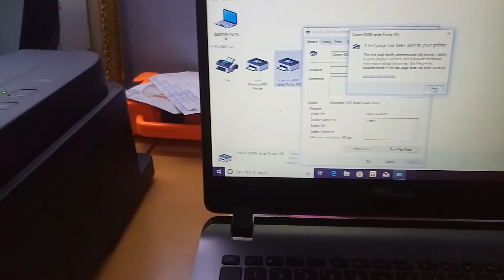Tes Wifi Canon G3000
Mengetes apakah printer Canon G3000 bisa ngeprint melalui Wifi

Semoga Bermanfaat,
Thanks.

g3000 test print
canon g3000 test print
canon g3000 test page
g3000 wifi setting
g3000 wifi direct
g3000 wifi reset
g3000 wifi connect
g3000 wifi driver
wifi canon g3000
g wifi g3000 pocket router
canon g3000 wifi
conectar a wifi canon g3000
canon g3000 wifi bağlanma
reset wifi canon g3000
setup wifi canon g3000
password wifi canon g3000
connect wifi canon g3000
print wifi canon g3000
set wifi canon g3000
driver wifi canon g3000
canon pixma g3000 wifi driver
canon g3000 wifi direct connection
canon g3000 wifi direct password
canon g3000 wifi enable
gwifi g3000
canon g3000 wifi install
canon g3000 wifi installation
canon g3000 wifi kurulumu
canon g3000 wifi kurulum
drukarka canon wifi konfiguracja g3000
canon g3000 wifi mac
canon g3000 wifi manual
canon g3000 wifi mode
canon pixma g3000 wifi not working
canon g3000 wifi not working
canon g3000 wifi not showing
canon g3000 wifi print
setting wifi printer g3000
cara setting wifi printer g3000
cara connect wifi printer g3000
canon g3000 wifi printer
canon g3000 wifi problem
g3000 printer wifi setup
canon g3000 wifi router setup
pixma g3000 wifi reset
pixma g3000 wifi setup
canon g3000 wifi setting
canon g3000 wifi setup password
canon g3000 wifi wps
g3000 driver
g3000 canon
g3000 error 5b00
g3000 resetter
g3000 zeva
g3000 setting wifi
g3000 series
g3000 5b00
g3000 avionics
g3000 baret
g3000 brake rotors
g3000 b204
g3000 blackout
g3000 bovenau
bizon g3000
bajak g3000
bios g3000
g3000 canon driver
g3000 canon driver mac
g3000 canon printer
g3000 canon printer wifi setup
g3000 canon scanner driver
g3000 canon software
g3000 canon driver windows 10
g3000 canon app
g3000 driver canon
g3000 driver windows 7
g3000 driver windows 10
g3000 download
g3000 default password
g3000 driver scanner
driver g3000
g3000 error 5200
g3000 error code
g3000 error 5800
g3000 eeprom
g3000 error 1700
g3000 error b204
g3000 fogger
g3000 fogger manual
g3000 firmware
g3000 factory reset
g3000 for mac
g3000 flush ink
g3000 firma
g3000 fog
g3000 fog machine
g3000 fog effects generator
fg3000
fg3000 twitter
fg3000 youtube
fg3000 storefront
fg3000 disney heroes
fg3000 oldcastle
fg3000 looney tunes world of mayhem
fg3000b-004
fg3000d datasheet
fg3000 tier list
g3000 garmin
g3000 grey iron
g3000 grade iron
g3000 grade grey iron
g3000 grade castings
g3000 grey cast iron
g3000 garlock
g3000 garmin price
g shock g3000
wifi g3000
gwifi g3000
g five g3000
g shock mudman g3000
g wifiルーター g3000
g3000 helmet
g3000 head cleaning
g3000 how to scan
g3000 hd glasses camera eyewear
g3000 headset
g3000 hjelm
g3000 hard hat
g3000 hosen
g3000 hockey bag
g3000 ink
g3000 ink problem
g3000 ink refill
g3000 ink charging
g3000 ink flush
g3000 iron
g3000 ink absorber reset
g3000 iron grade rotor
g3000 jacket
g3000 jeans
g3000 jacke
g3000 jib
harga quick g3000
traktor quick g3000 zeva
harga quick g3000 zeva
harga quick g3000 boxer
spesifikasi quick g3000
q mobile g3000 pro
q mobile g3000 pro price in pakistan
g3000 reset
g3000 reset wifi
g3000 reset key
g3000 resetter download
g3000 refill ink
resetter g3000
reset g3000 canon
g3000 series driver
g3000 scanner driver
g3000 series full driver & software package (windows)
g3000 setup
g3000 specification
mc-g3000p-s
mc-g3000p-s ホース
mc-g3000p-s 紙パック
mc-g3000p-s 価格
パナソニック掃除機mc-g3000p-s
パナソニックmc-g3000p-s
mc-g3000p-s 説明書
mc-g3000p-s ノズル
mc-g3000p-s ヘッド
パナソニック業務用掃除機mc g3000p s
g3000 test print
g3000 trainer
g3000 troubleshooting
g3000 training
g3000 tutorial
g3000 tires
g3000 tinta
g3000 tdt
g3000 tosoh
g3000 tube no ink
g3000 user manual
g3000 ultratec
canon g3000 user manual
canon g3000 utility
canon g3000 unboxing
canon g3000 user intervention
canon g3000 ubuntu driver
ultratec g3000 manual
ultratec g3000 service manual
canon g3000 yellow light blinking
canon g3000 youtube
canon g3000 yazıcı
canon g3000 yazıcı hataları
canon g3000 yellow light
canon g3000 yazıcı kurulumu
canon g3000 yazıcı yazdırmıyor
canon g3000 yazıcı driver
pixma g3000 youtube
canon g3000 yazıcı fiyat
harga traktor g3000 zeva
z-g3000
zenoah g3000
zyxel g3000
zyair g 3000
sfbp1-g3000-01
mac-g3000-1_3-mcd.dmg
phenom 100 g3000
g3000 in cal 20
g3000 5b00 error
canon g3000 5b00 error reset
canon g3000 5b00
canon g3000 5b00 error
canon g3000 5b00 error fix
canon g3000 5b00 error solution
canon g3000 5b00 reset
driver g3000 64 bit
canon g3000 64 bit driver
64101-g3000
driver canon g3000 64bit
g3000 ไฟกระพริบ 6 ครั้ง
66310-g3000
95760-g3000
98630-g3000